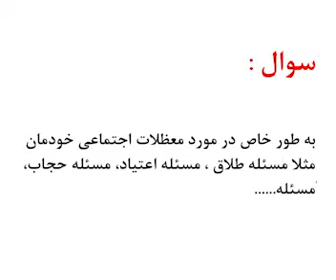جلسه پرسش و پاسخ با استاد محمد علی طاهری قسمت شانزدهم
این جلسه توضیحات استاد محمد علی طاهری در مورد رفع یک سری ابهامات و شبهات در مورد عرفان حلقه میباشد